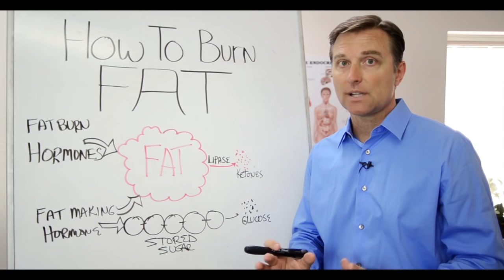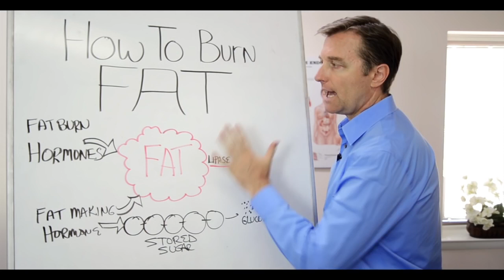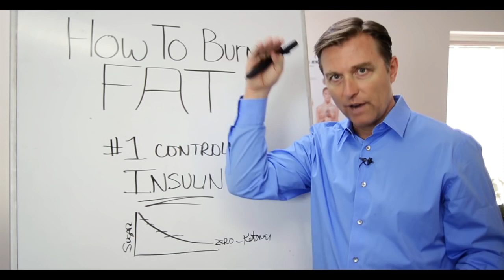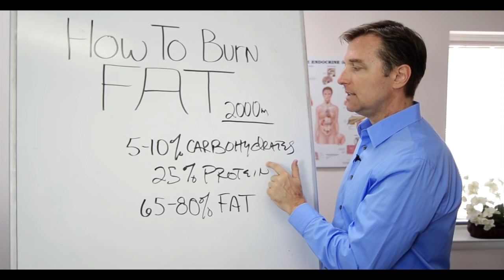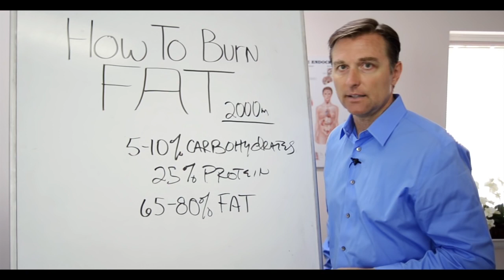Dr.Berg - Jak spálit co nejvíce tuku - CZ TITULKY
Nezapomeňte si zapnout titulky klepnutím na tlačítko v pravo dole!

V tomto videu se budeme povídat o tom, jak spalovat tuk. Velmi důležité téma, ale obrovský problém- jednoduše proto, že téměř všechny populární (mainstream) doporučení pro spalování tuku jsou zastaralé.